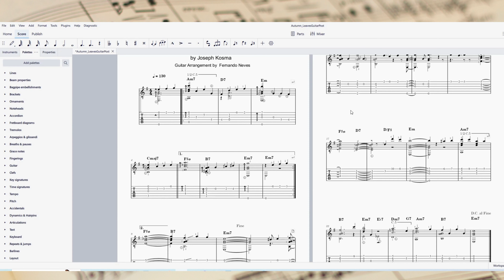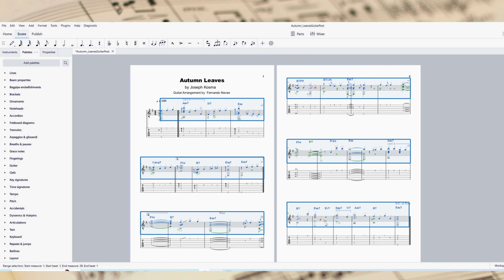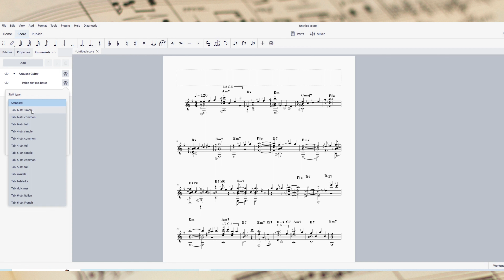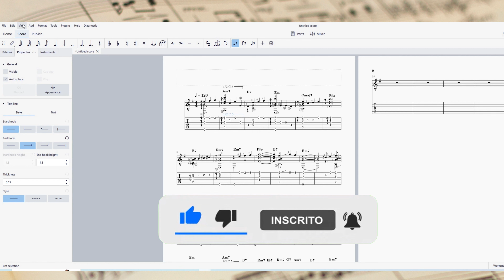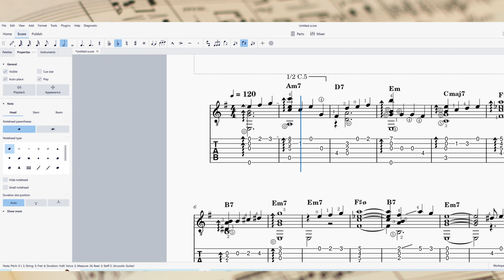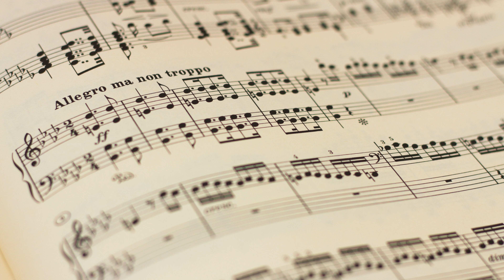Tablatura Automática Sincronizada com a Partitura no Musescore 4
Aprenda como obter  a tablatura que atualiza de forma automática em relação à partitura. Esta é uma nova função presente no Musescore 4 e facilita bastante na hora de gerar a tablatura.
Neste vídeo trabalhamos com uma partitura para violão.